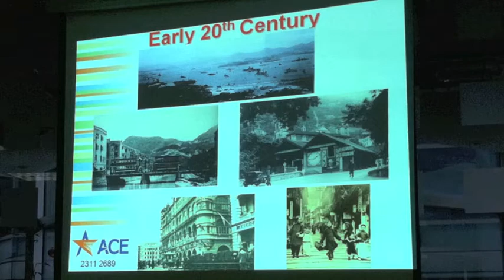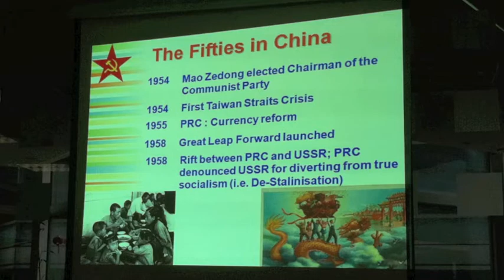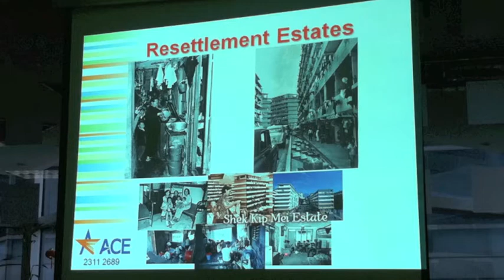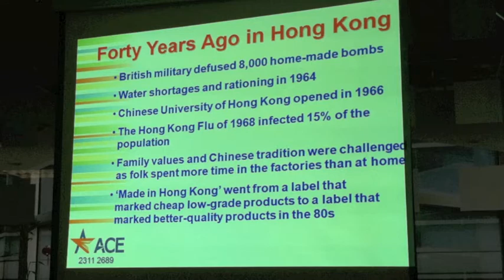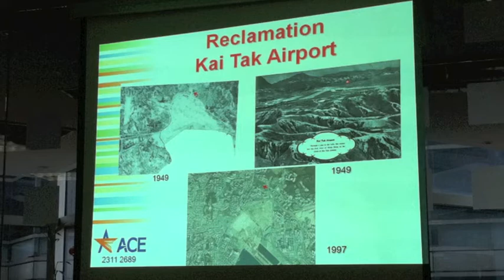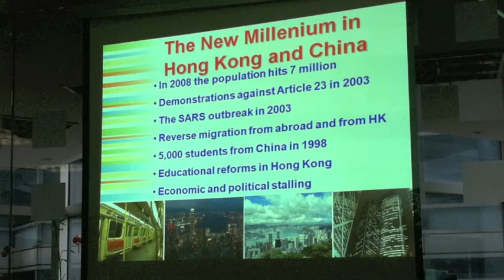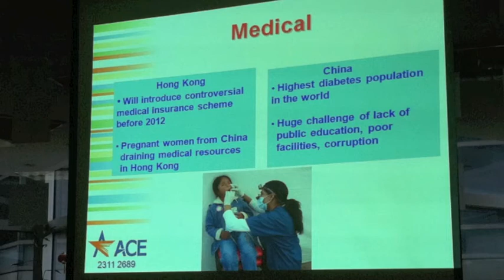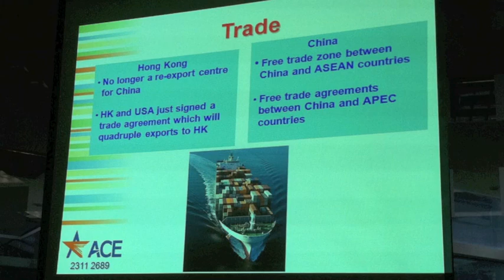History of Hong Kong Presentation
"Amazing Hong Kong!"
by Joanna D'Ettorre Leung, Director
Academic and Continuing Education Ltd (ACE).